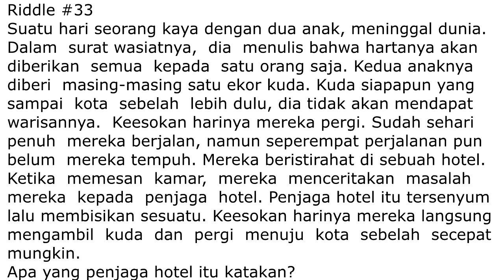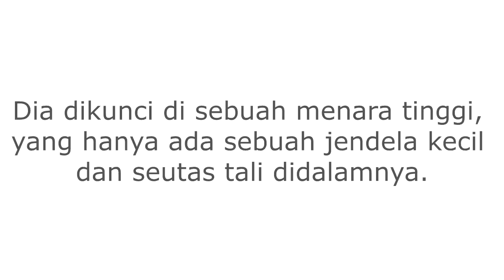Tali | RabuRiddle (RR) #34